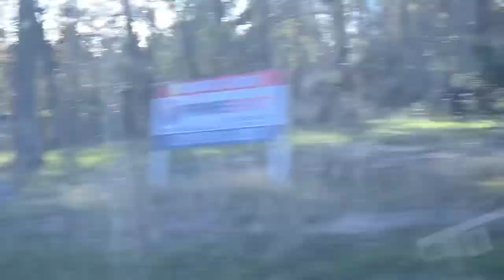VLOGMAS DAY 7: A Quick Trip To The Credit Union 🤗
👋🏿Hello, Hello, Hello LiChellians!
Welcome back to another episode
of The I Love LISA MICHELLE Show!

❤️Join Lisa Michelle & Karl Gene as ride to the Plus 4 Credit Union.

🗣If YOU feel lead to partake in the GROWTH of this Channel, feel free to DONATE monetarily 💲and send us ideas 💡 and things 🎁!

$LadyElJay

The I Love LISA MICHELLE Show

🌸I hope you enjoyed this episode of The I Love LISA MICHELLE Show.
🙏🏿Be Blessed!🌟